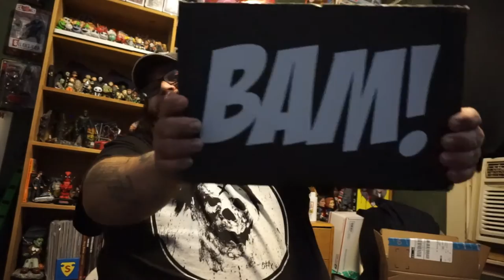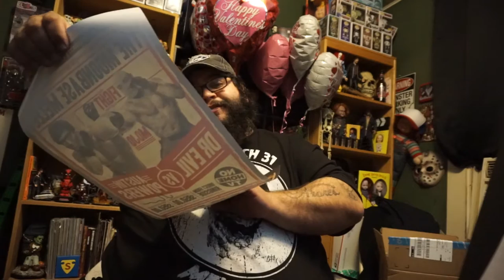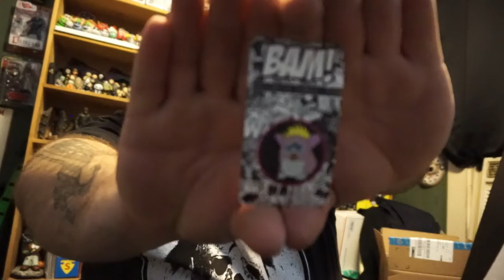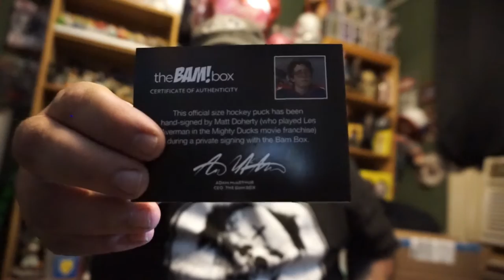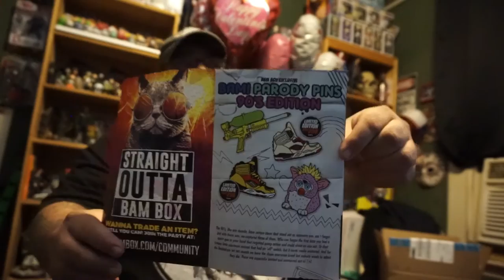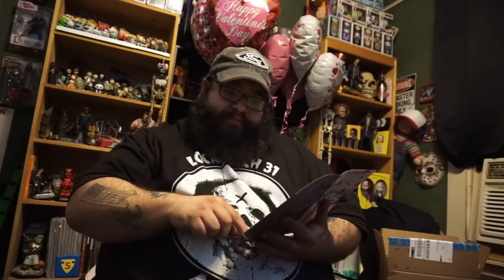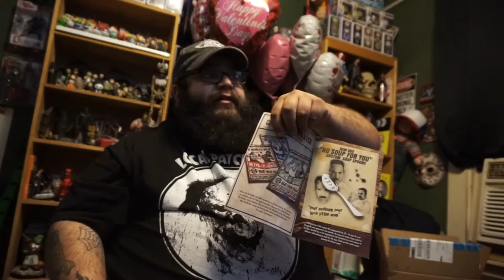The BAM BOX 90's